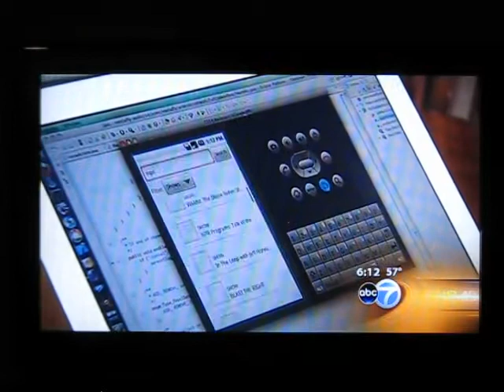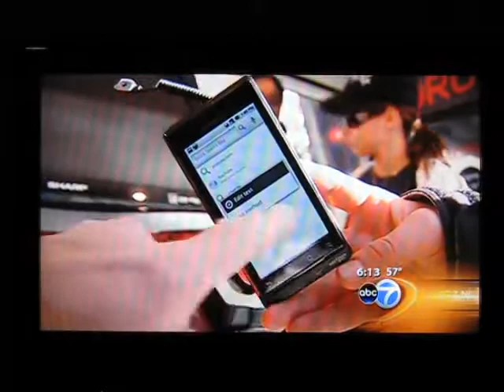Jason Shah on ABC 7 Chicago discussing Motorola and Android